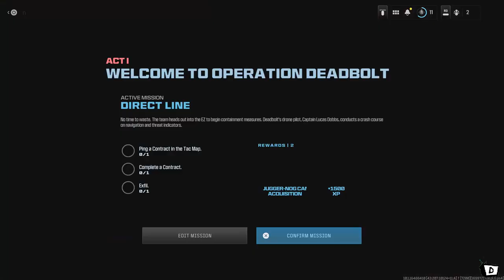Call of Duty Modern Warfare III 2023 Zombies Part 1